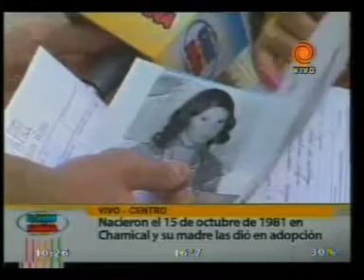busca a sus hijas 20110906.3gp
Adriana Elena Aliendro busca a sus hijas mellizas que tuvo en Chamical siendo una adolescente. Por distintas razones, la madre de Adriana decidió entregar en adopción a las nenas a una pareja. Entre los pocos datos que se tienen, la pareja se trasladó desde La Rioja hasta Córdoba y las mellizas tendrían ahora 30 años de edad. Adriana aclara que el único objetivo que la moviliza a buscar a sus hijas es el deseo de conocerlas.